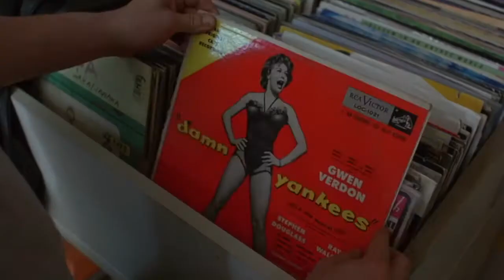Bedroom - Nothing Lasts (Before Sunrise)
"If there's any kind of magic in this world... it must be in the attempt of understanding someone, sharing something."

Song: Bedroom - Nothing Lasts
Movie: Before Sunrise